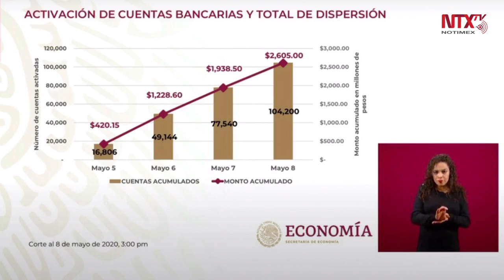104, 200 créditos a la palabra: Graciela Márquez Colín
La titular de la Secretaría de Economía, Graciela Márquez Colín, señaló que ya fueron recogidos
104, 200 créditos a la palabra por los beneficiarios